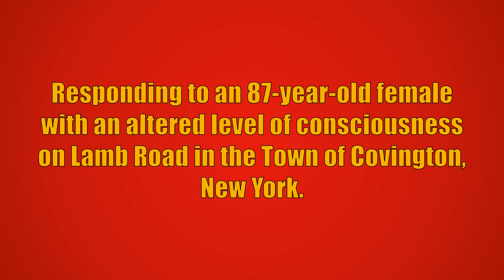Wyoming Hook & Ladder Company Wyoming 2 Responding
Wyoming Hook & Ladder Company Wyoming 2 responding to an 87-year-old female with an altered level of consciousness on Lamb Road in the Town of Covington, New York. Medic 80 from the Wyoming County Emergency Medical Services also responded to this call, but is not seen in this video. Medic 80 transported the patient to Sisters of Charity Hospital and Wyoming 2 went back into service.

Wyoming 2 is a 2003 Freightliner/EVI.

This video was taken on August 11th, 2024.